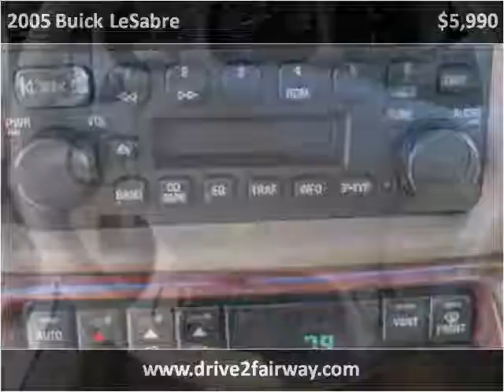2005 Buick LeSabre Used Cars Salt Lake City UT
This 2005 Buick LeSabre is available from Fairway Auto Sales.